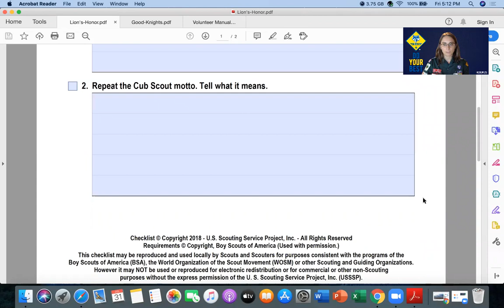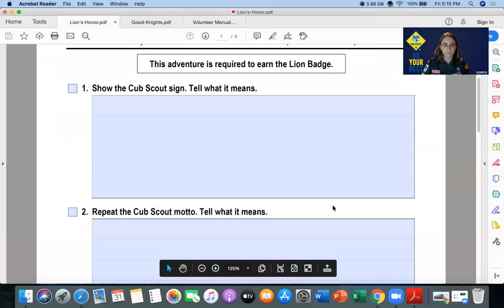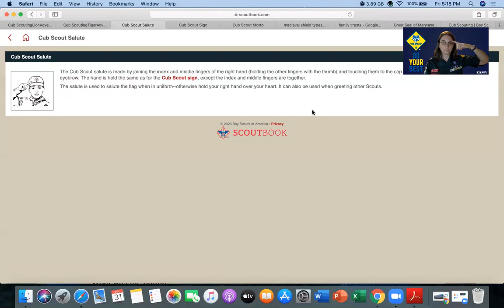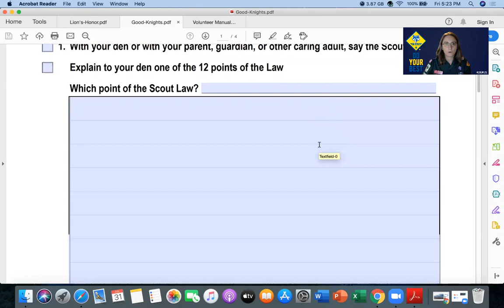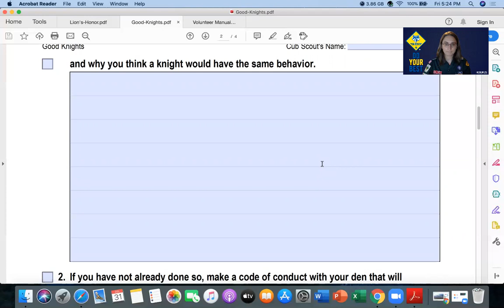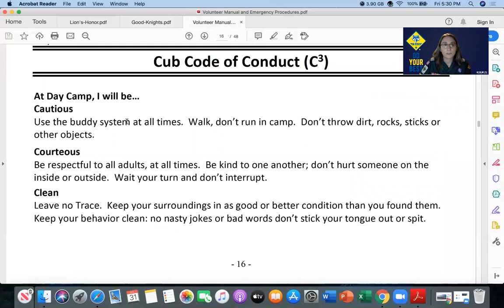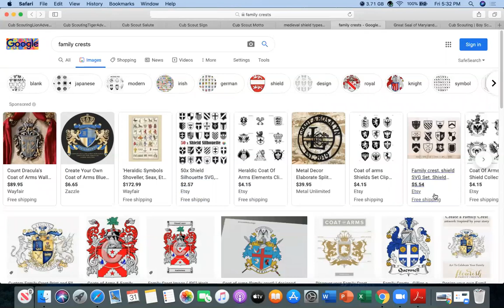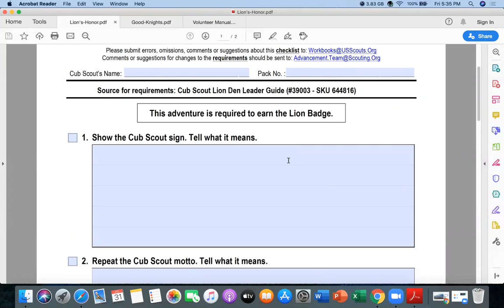Lion & Tiger Box - Lions Honor & Good Knights